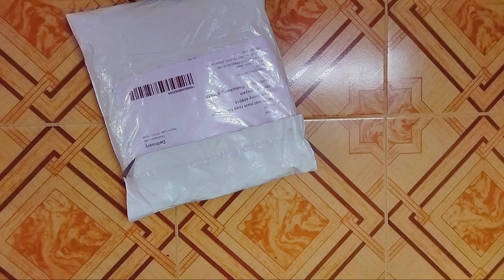Aarsha red stripes | Chinese neck | three quarter sleeves| kurti |Meesho unboxing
Hello guys ♥️ this is the unboxing video of crepe kurti from meesho 🥰hope u like it 🥰